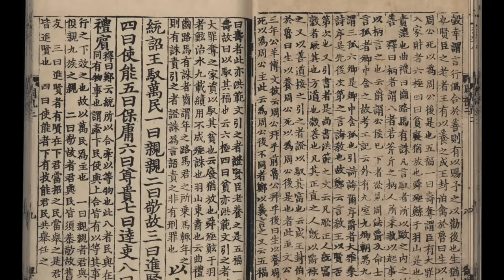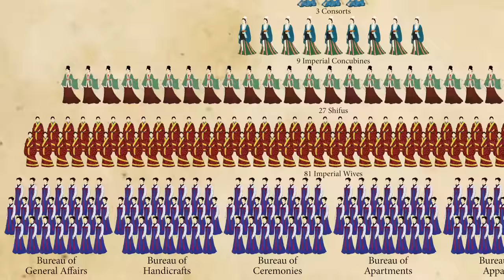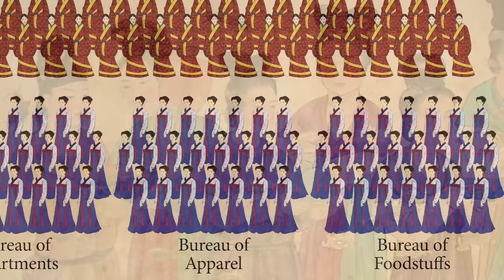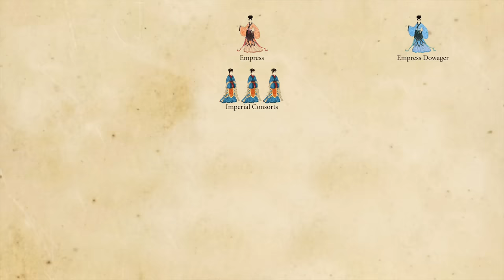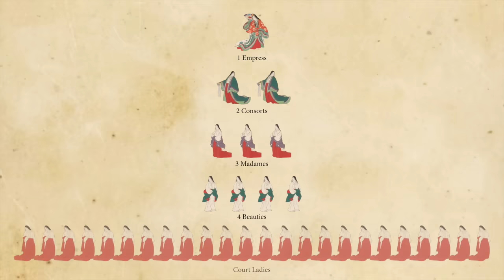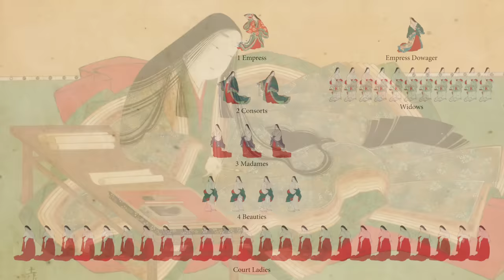Royalty 101: Harems & Palace Women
The royal and imperial courts of Asia had complex systems of female hierarchy. The ruler’s wives and female relatives were at the top, and a great many other ladies were there to serve them. Similar to the ladies in waiting of European royal courts, these women cared for the rooms and wardrobes of higher ranking women, assist them in hygiene and grooming; and entertain them, keep them company, act as their secretaries and pass on all the latest gossip, crucial to palace intrigue. In Islamic empires, these women were collectively known as the harem. Anglo-phonic historians also use the term Harem or Palace Women to refer to the ladies of the Imperial courts of East Asia. In Christian Europe, Kings were supposed to be faithful to their Queens, but they still got up to plenty of hanky-panky with the court ladies. But in Asia, where polygamy was common practice, all court ladies were available to the monarch for sexual services, and if they took the Emperor’s fancy, even the lowest born woman could be promoted to concubine, consort or even Empress. Let’s take a look at the evolution, duties, ranks and lives of the Harem and Palace women of the imperial courts of China, Japan and the Ottoman Empire.